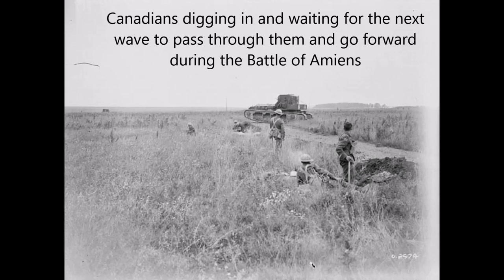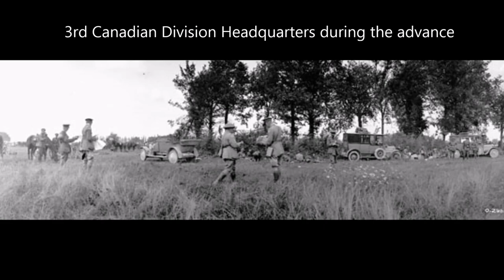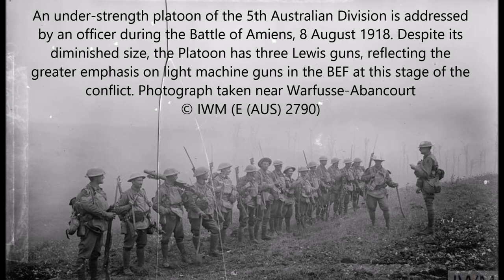Battle of Amiens, 8 August 1918 in the Great War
Wounded and prisoners captured by Canadians - Battle of Amiens, 8 August 1918. In the left hand side of the photo, Private Joseph Daniels is looking back at the camera. 905046 Pte Daniels, Joseph; enlisted on the 27 April 1916 in the 194 Bn. He served in France with the 4th Div MG Coy and was discharged on 20 June 1919. 22nd Battalion bivouaced behind the line during the Battle of Amiens. An under-strength platoon of the 5th Australian Division is addressed by an officer during the Battle of Amiens, 8 August 1918. Despite its diminished size, the Platoon has three Lewis guns, reflecting the greater emphasis on light machine guns in the BEF at this stage of the conflict. Photograph taken near Warfusse-Abancourt. Chief Sergeant Major J. Avery, B Company, 35th Battalion, A.I.F., near Lena Wood.